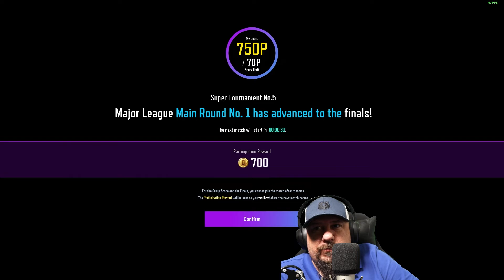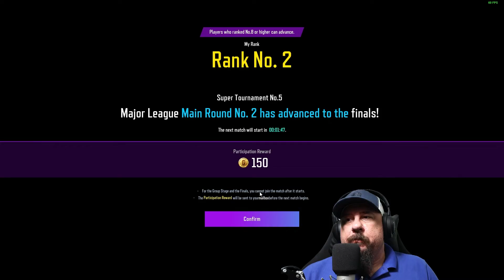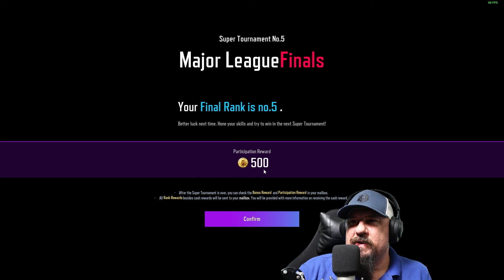Naked and Afraid - Super People FPP Duo Tournament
ObiWannCoyote and I played in the Super People FPP Duo Tournament. His strategy was to play as he normally would in any other tournament. My strategy, however, was to simply get to the center of the circle and hide for as long as possible without worrying about loot or kills. This video is a compilation of our results. Enjoy!

00:00 - Introduction
00:51 - Qualifiers
12:53 - Group Stage Quarterfinal
17:09 - Group Stage Final
23:28 - Tournament Finals